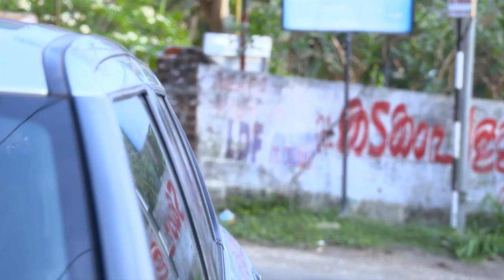STAR BHARYA 586 TD 24 04 2018